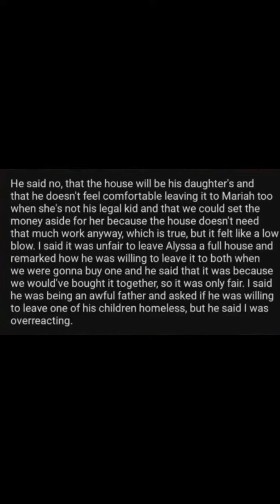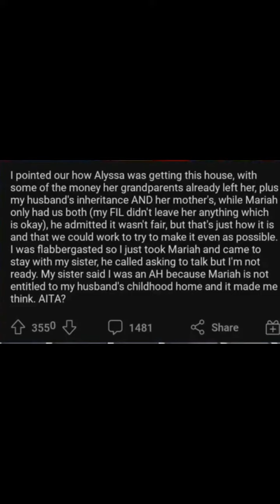Am I wrong?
Is this wife entitled or is this husband totally wrong? @overload3329